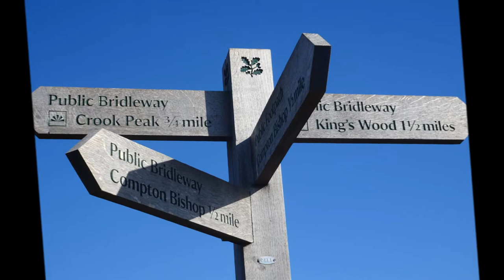Winscombe to Hutton Walk, Part III,'Walking With The Crook Peak Ponies' by Sheila, Feb 26th 2021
What a lovely experience walking with the ponies on route to Crook Peak--such beautiful and gentle Earthlings